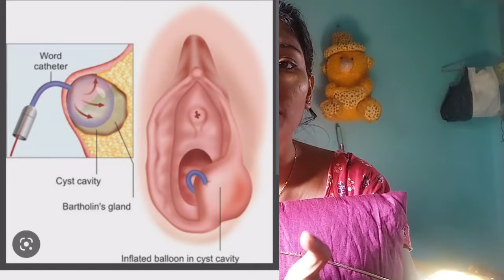Bartholin cyst|| My worst life experience|| painfull experience|| sob maya ra dakho video ta